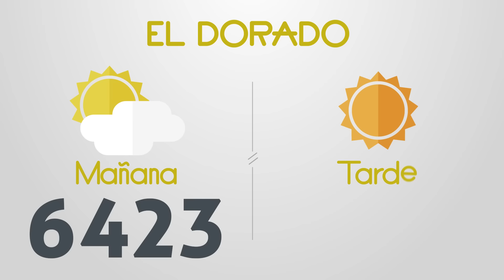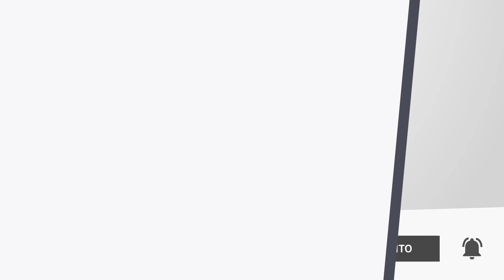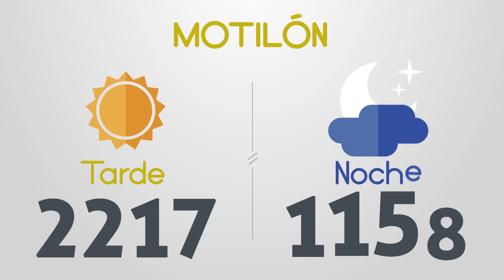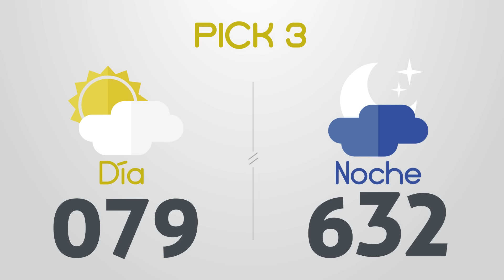Resultados del Chance del Martes 5 de Marzo de 2024 Loterias 😱🤑💰💵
Resultados loterias y chance de hoy martes 5 de Marzo
loterias 5/3/2024
Resultados del chance martes cinco de Marzo de 2024
Resultados de las loterias del martes cinco de Marzo de 2024
Resultados del chance cinco de marzo
loteria 5 de marzo
loterias del 5 de marzo
chances del dia Martes 5 de Marzo de 2024
Dorado mañana
Dorado tarde
Dorado noche
Paisita día
Paisita noche
Paisita 3
Chontico día
Chontico noche
Pijao
Cafeterito tarde
Cafeterito noche
Astro Sol
Astro Luna
El Samán
Cash 3
Play 4
Motilon dia
Motilon noche
Culona dia
Culona noche
Resultado astro luna
dorado mañana
dorado tarde
chontico noche
chontico dia
paisita noche
chontico día
paisita dia
resultado chontic
resultados de las loterias colombianas
dorado manana
resultados chance
resultado chontico
paisita 2
antioqueñita 1
resultado dorado noche
chontico
paisita tarde
chontico tarde
antioqueñita 2
chontico hoy
culona noche
pijao día
chontico noche ayer
loteria culona
antioqueñita tarde
chontico mañana
loterias colombianas
antioqueñita dia
lotería paisita
loteria dorado
lotería chontico
antioqueñita día
loteria paisita 1
resultado
motilón tarde
resultado chances
loteria del chontico dia
caribeña sinuano
loteria chonto
resultado dorado
resultados chance millonario
resultado paisita
antioqueñita mañana
chontico mediodía
super chontico
resultados gana
loterias gana
invierte